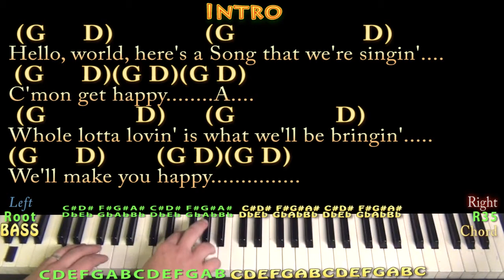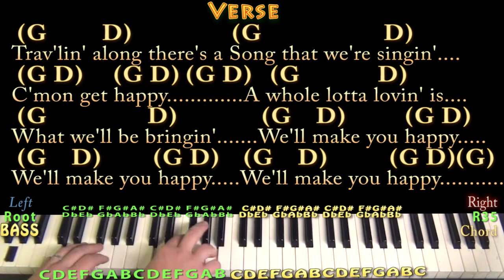C'Mon Get Happy (The Partridge Family) Piano Cover Lesson in G with Chords/Lyrics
REAL KEY: TRANSPOSE +3 for the real key of Bb. In Tribute to the life of David Cassidy (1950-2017)... G CHART ...MUNSON BRIGADE SHOUTOUT! .This video brought to you in part by the "Munson Brigade" ... Many thanks to Ann DiBenedetto, Vermell Vain, and Rich C!!!. Woohootiehoo and Best of luck! playalong lyric chord lesson tutorial SONGBOOKS